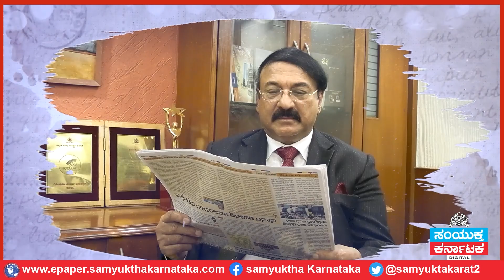ಉದ್ಯಮಿ ರೊನಾಲ್ಡ್ ಕೊಲಾಸೊ ಅವರೊಂದಿಗೆ ವಿಶೇಷ ಸಂದರ್ಶನ ಭಾಗ-2